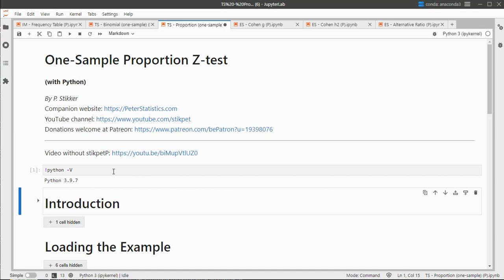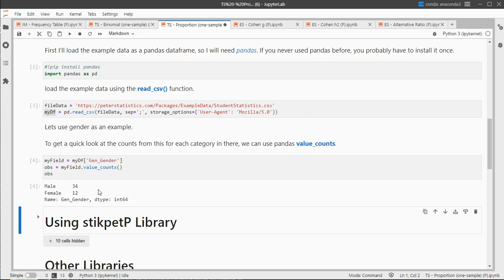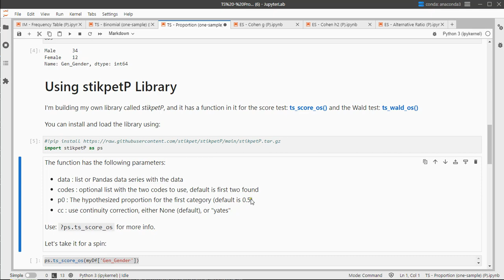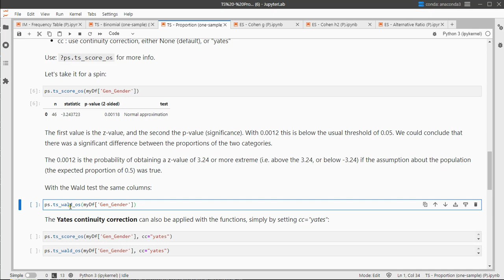Python - One-Sample Proportion Test with stikpetP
Instructional video on performing a one-sample proportion z-test with Python and the stikpetP library.

This includes the score and Wald test, as well as using a Yates continuity correction.